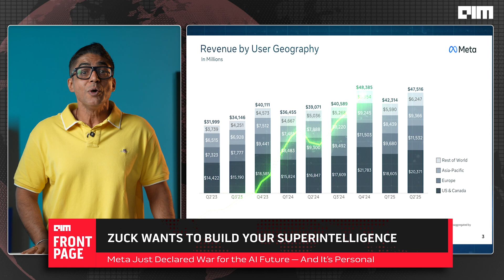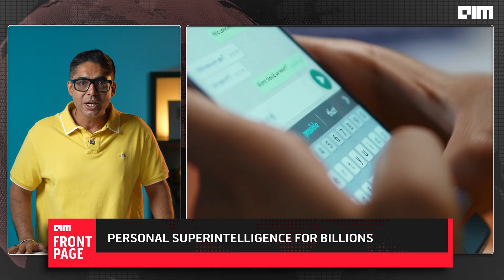Meta Just Declared War for the AI Future — And It’s Personal | Front Page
Meta just unveiled its most ambitious AI vision yet—and it’s personal. Mark Zuckerberg says the future of AI won’t be about replacing your job with AGI, but enhancing your daily life with a superintelligence that sees what you see, hears what you hear, and grows with you.

In this episode of Front Page by AIM TV, we break down Meta’s plan to build “personal superintelligence” for billions. With Ray-Ban smart glasses, a new Superintelligence Lab, and a massive AI infrastructure spanning over 4 million advertisers and tens of millions of GPUs, Meta is making its biggest bet yet.

This is not a chatbot. It’s an AI that lives in your eyes, ears, and memory—an assistant, advisor, and creative co-pilot all in one. But it also raises tough questions about privacy, data access, and control.

From Apple defections to a growing lead in real-world deployment, Meta is moving fast—and its AI could soon be by your side.

Watch the full breakdown to understand what Meta is building, how it stacks up against OpenAI and Anthropic, and why this might be the most personal AI play yet.